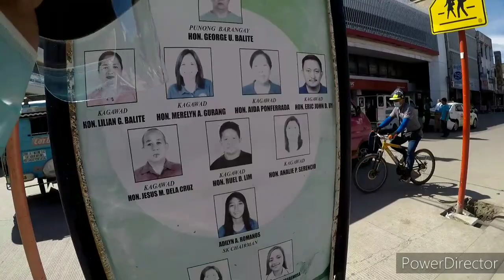CAN YOU SEE WHATS MISSING / IMPRESSED in DAVAO CITY ph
busy day today, for me and Annie packages sent to Malita our lunch but I so amazed at San Pedro and c.m recto developments...it's great what they have done here..join me as I walk and talk..